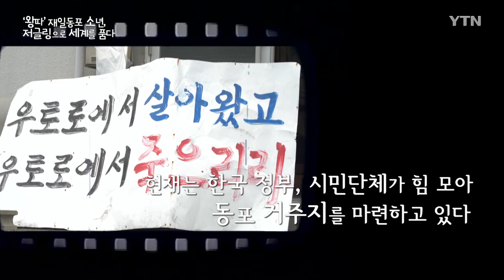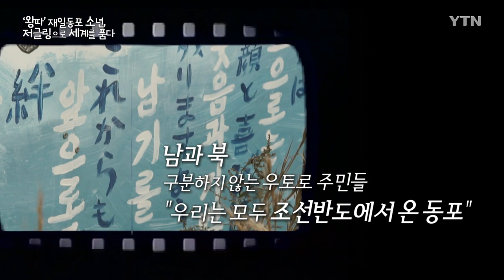'왕따' 재일동포 소년, 저글링으로 세계를 품다 / YTN KOREAN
하늘 높이 날아가고, 정신없이 돌아가는 저글링의 세계

손에 잡히는 대로 온갖 물건을 잘도 돌리는 사람!

[박윤찬 : 유명한 저글링 하시는 분 오신다 해서.]

[조청향 : 관객의 한 사람으로서 즐기려고 합니다.]

[김민수 : 세계 챔피언으로서 세계를 넘나들고 있는 아주 멋진 청년이라고 할까?]

일본 우토로 출신 재일동포 3세 김창행!

재일 조선인에 대한 왕따와 차별에 고통받던 소년이 저글링 세계 챔피언이 되기까지!

'왕따' 재일동포 소년, 저글링으로 세계를 품다

[김창행 / 재일동포 3세·저글링 공연자 : 제 할아버지는 조선반도가 일본이었던 시절에 전쟁 중에 총에 들어가는 탄약 제조 공장에서 일했어요. 근데 사람을 죽이는 도구를 만드는 일이 싫어서 조국을 버리고 여러 섬을 전전했다고 해요. 그렇게 일본에 도착해서는 우토로에서 살게 됐다고 해요.]

2차 세계대전 한창이던 1940년대.

일본군 비행장 건설을 위해 강제 동원된 조선인 노동자들.

그들이 터 잡은 교토 '우토로 마을'.

해방 후에도 비만 오면 침수되는 열악한 땅이었지만, 그래도 재일 조선인의 터전이었다.

그러던 지난 1989년, 토지 매각으로 우토로 주민은 강제퇴거 위기에 놓이기도 했다.

현재는 한국 정부, 시민단체가 힘 모아 동포 거주지를 마련하고 있다.

재일동포 3세 김창행은 1985년, 이곳 우토로에서 태어났다.

[김창행 / 재일동포 3세·저글링 공연자 : 전 초등학생 때 왕따를 당했어요. 왕따 사실이 알려지고 증조할머니께서는 제게, 조선인이라거나 어느 나라 사람이냐에 관계없이 왕따 당하고 싶지 않으면 노력해야 한다고 하셨어요. 그리고 언젠가 좋아하는 일이 생기면 누구보다 열심히 해서 최고가 돼야 한다고 하셨죠. 최고가 되면 왕따로 괴롭히는 게 아니라 주변 사람들이 절 도와줄 거라고 하시면서요. (재일동포 1세대가) 살아온 시대와 역사적 배경은 그만큼 엄격했고, 이 사회에서 살아남기 위해서 강해져야 한다는 불안함을 느꼈던 것 같아요. (제 가족을 포함한) 우토로 주민들은 재일민단인지, 조선총련인지 북인지, 남인지 (그것보다) 근본적으로 분단하기 전 조선반도의 동포라는 걸 굉장히 생각하는 분들이에요. 저도 남북 다 가봤지만, 우리 모두 서로 다르지 않은 같은 민족이라는 생각이 들었어요.]

해방 후 남南도, 북北도 아닌 한반도가 고향이었던 조선 국적(조선적朝鮮籍)의 동포.

하지만 창행은 '저글링 세계 공연'이란 꿈을 이루기 위해 대한민국 국적을 취득했다.

처음에 반대하던 가족들.

그러나 창행의 할아버지는, 꿈을 좇는 손자를 존중해야 한다며 응원했다.

[김창행 / 재일동포 3세·저글링 공연자 : 중2 때 저글링이란 걸 처음 봤는데 그때 증조할머니의 말씀이 떠올라서 '이거라면 내가 열심히 할 수 있겠다'고 생각했어요. 열심히 하지 않는 사람은 뭘 해도 불만부터 말하게 마련이죠. 물론 거기에 조선인이라고 한다면 재수가 없는 일이 생길지도 모르겠지만, 저는 각 개인이 어느 나라 사람이든지 간에 노력해서 좋은 결과를 내고, 또 열심히 하는 마음가짐을 갖고 도전하면 만약 결과가 좋게 나오지 않더라도 괜찮아요. 노력이 가장 중요하다고 봅니다.]

연극으로 마주한 '어린 창행'의 삶

창행의 어린 시절과 우토로 주민의 삶은 지난 4월 마당극 '우토로'로 만들어졌다.

한국에서 선보인 첫 공연을 보러 온 창행.

[김창행 / 재일동포 3세·저글링 공연자 : 딱히 우토로에서 태어났다고 해서 별다르게 생각한 적이 없었는데요. 세상 사람이 바라보는 우토로에 대한 이미지, 편견, 문제를 무시할 수는 없... (중략)